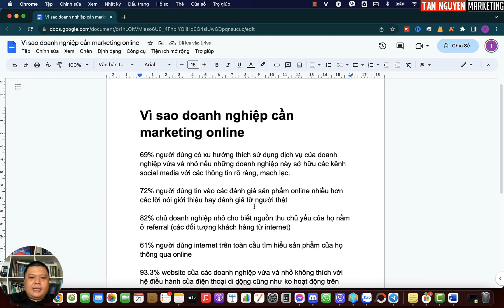Lý do mọi doanh nghiệp hiện nay đều cần Marketing Online | Tân Nguyễn Marketing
Lý do mọi doanh nghiệp hiện nay đều cần Marketing Online?

Công nghệ Internet đã và đang thay đổi dần thói quen của con người. Các thống kê gần đây chỉ ra có đến 90% người tiêu dùng có thói quen tìm kiếm thông tin trên internet trước khi mua hàng. Chính vì thế, các doanh nghiệp hiện nay cần chủ động xây dựng một chiến lược Marketing Online phù hợp nhằm thúc đẩy hiệu quả kinh doanh cũng như uy tín thương hiệu.

Dưới đây là lý do doanh nghiệp cần thực hiện Marketing Online, hy vọng có thể giúp các chiến dịch Markteing online hiệu quả hơn cho bạn.